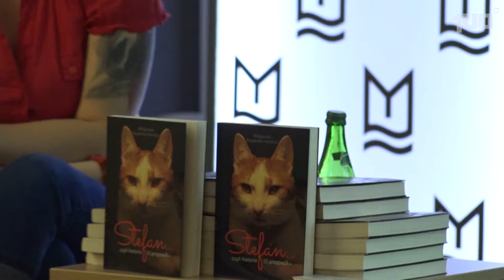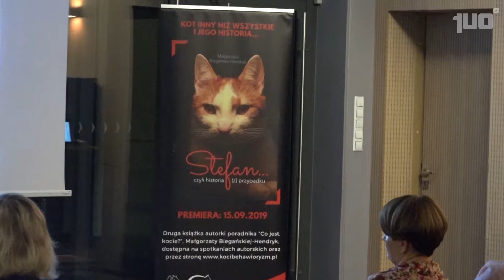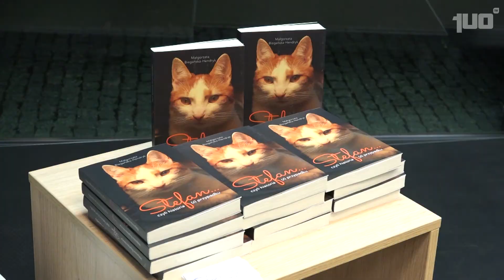Czy da się zrozumieć kota?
Mamy tu jakichś kociarzy lub kociary? 😻 A może książkoholików? 📖 Uwierzycie, że da się jedno z drugim połączyć? Dowód na to, w poniższym materiale 😁 ❗❗ ZAPRASZAMY ❗❗ 😺😸😻😽🐱💕❣😍💞